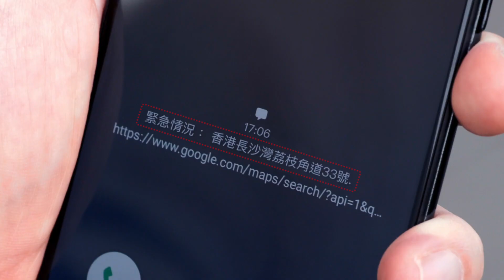「智關愛守護」日常小劇場 - 阿媽求救篇